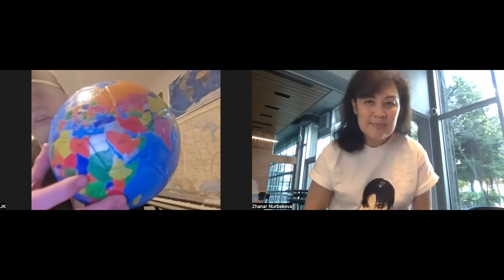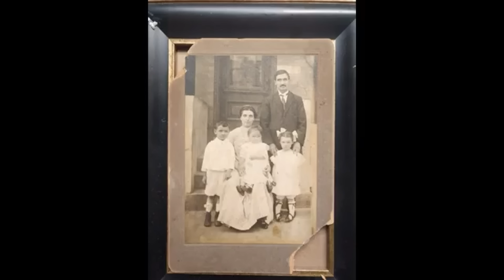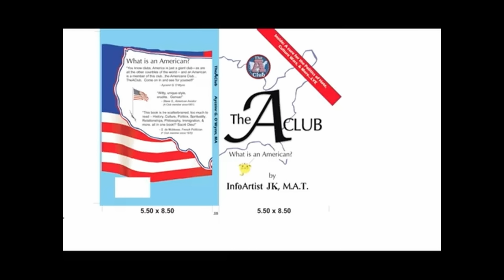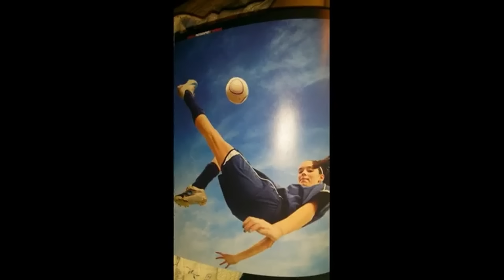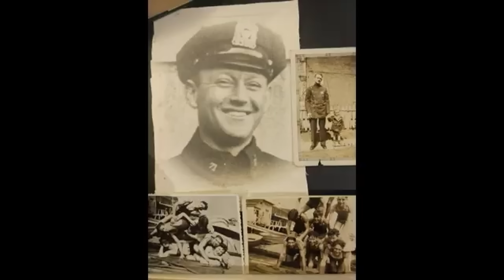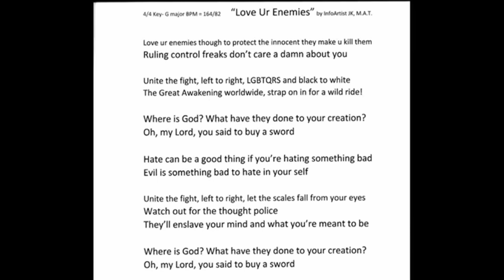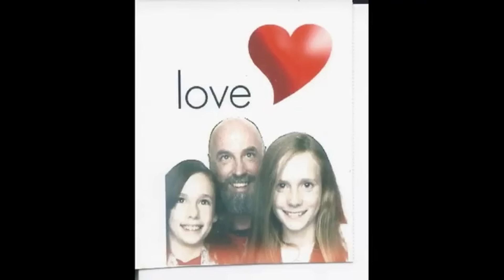Димашу Кудайбергену скоро 30 лет! JK - эксперт в области музыкальной индустрии США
📍JK Kelly - наш гость, это эксперт в области музыкальной индустрии США, магистр педагогики

📍👉 У нас теперь и Телеграм страничка есть //

📍Это казахстанский аккаунт
KASPI GOLD - 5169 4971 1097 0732 Айгерим Курманбекова